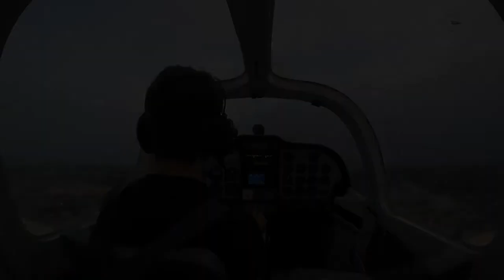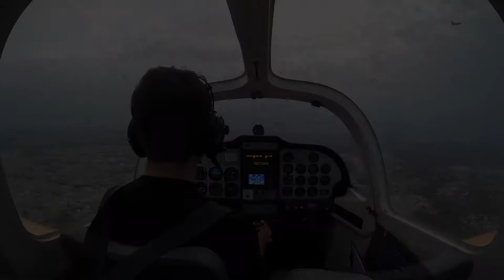First Solo Flight - Tecnam P2002JF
Aircraft: Tecnam P2002JF
Registration: 9H-SKY
Flight School: Sky People Aviation Training Ltd, Malta
Date: 16th November 2016
PIC: Karl Cassar Vella